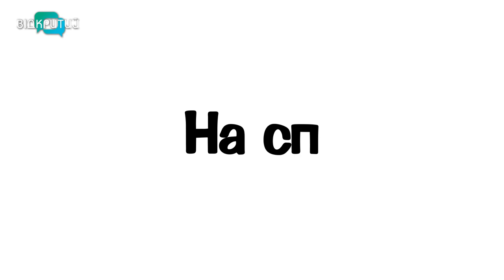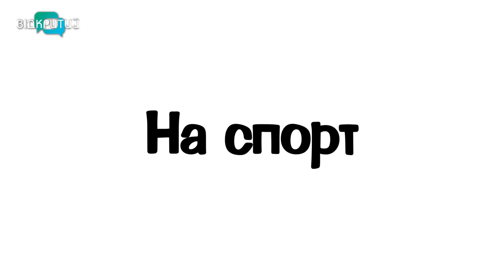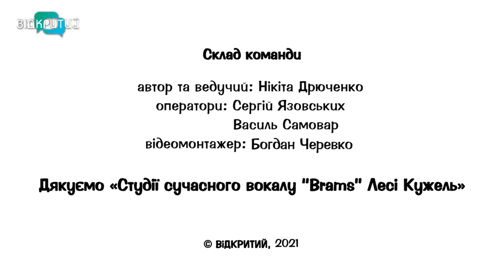Євгенія Андрейчук - широкі штани в айкідо, меч на тренуваннях та релігійний початок | На спортику